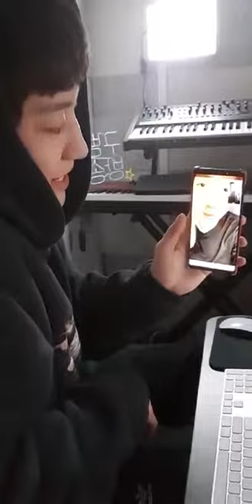030119 EXO Chanyeol Live Instagram with Baekhyun || cute 💕